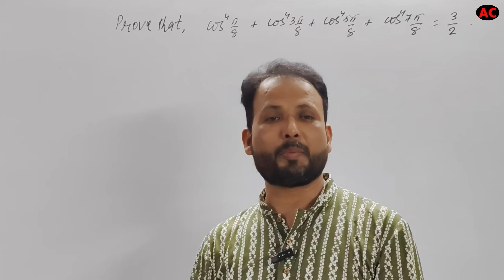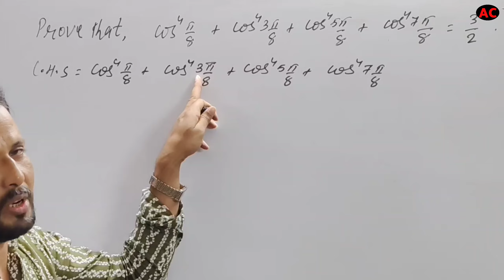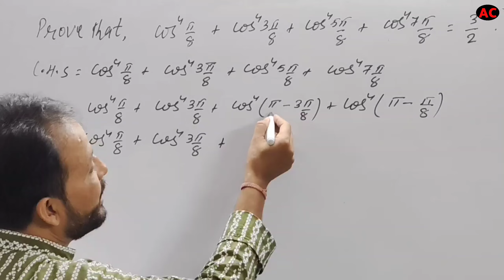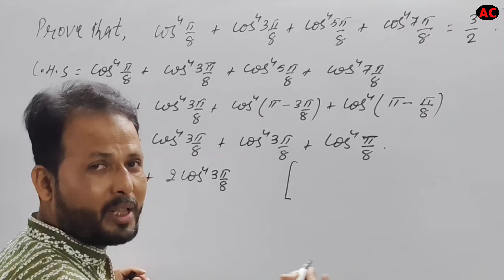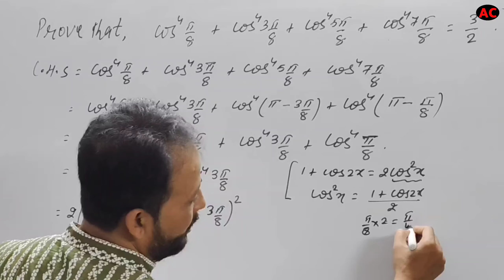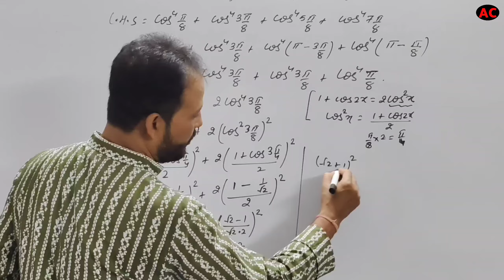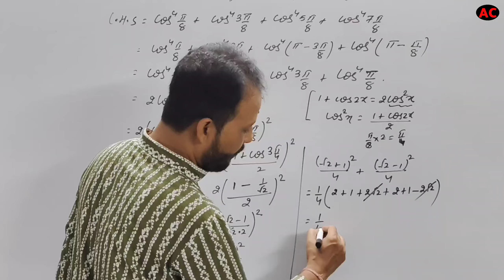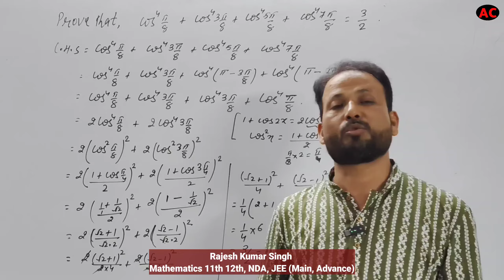Class 11th Maths | Final Exam Question 2024-25 | Trigonometry | By R K Singh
Hello Students, In this video we will learn and discuss about Important Questions for final exam 2024-25 of Trigonometry. This Question is very important for for the students of class 11th  Mathematics final examination.

Amejan Coach
rajesh sir